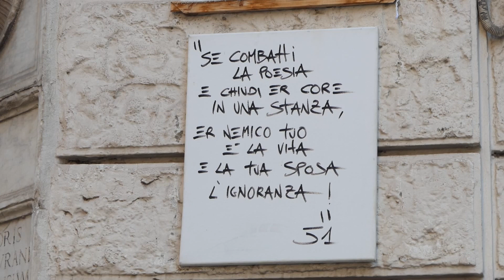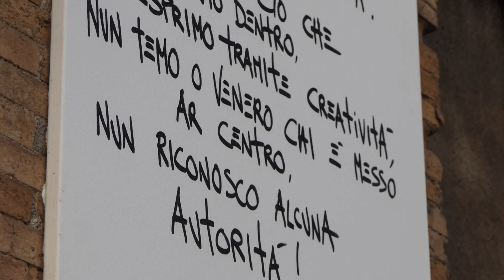Roma, "51" appende le sue poesie sui muri del rione Monti - Canale 10